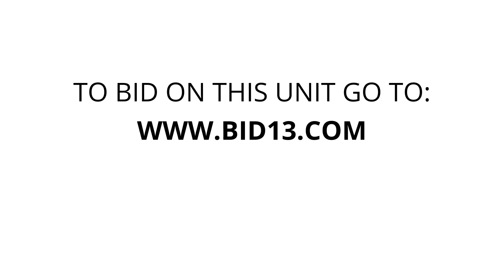TurnKey Storage- Dayton - Unit B18